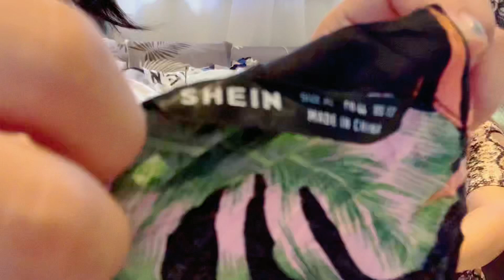Shein Haul | Opened 100pcs Shein Pouch | Check Out Whats inside???